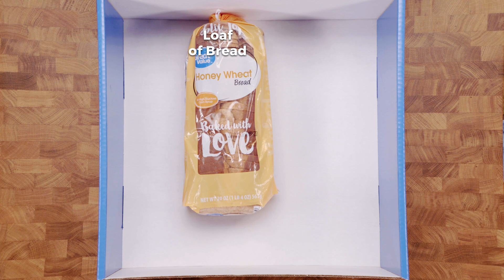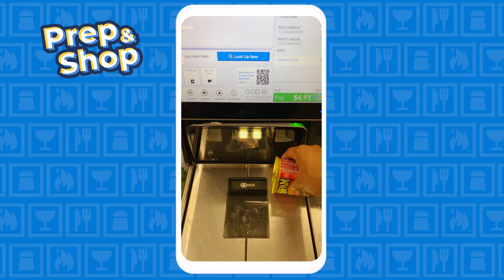3 Decadent Recipes You'll Want to Try In Your Own Kitchen!! So Yummy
In this episode of Unbox’d, contestants are challenged to use everything but the kitchen sink. See their decadent dishes and surprising combinations and decide for yourself if it’s going on your menu for the week. Put your Kitchen Sink ideas in the comments!

About So Yummy:
So Yummy brings you fun food ideas and recipes for your cooking and baking adventures. We believe that home cooking should always be fun, interesting, and easy to do! Enjoy our collection of fun and easy food tutorials! With recipes ranging from healthy dinners to sugary sweet delights, there are a plethora of creative options to spice up your home cooking.